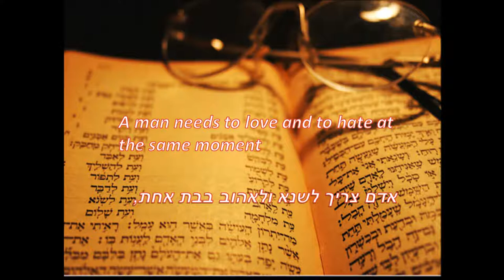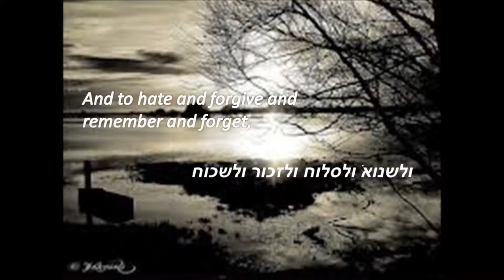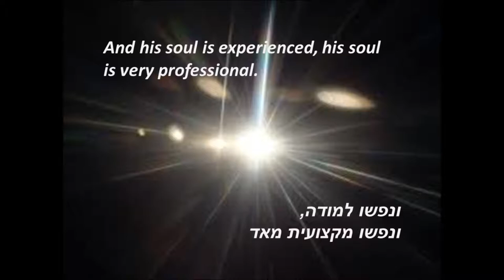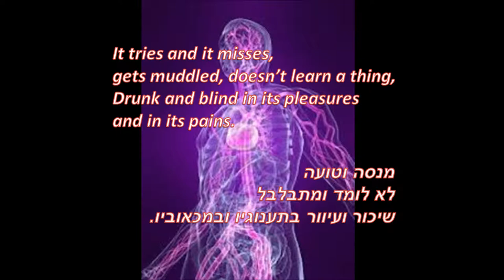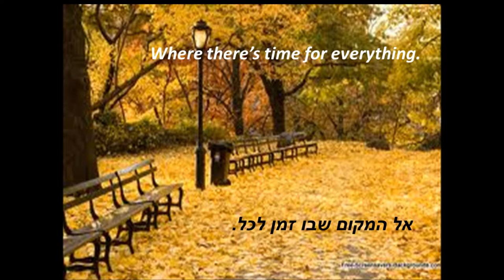A Man Doesn't Have Time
Dov Carmel: A Man Doesn't Have Time (#3 of "Three Secular Motets")
Poem by Yehuda Amichay` English translation by Chana Bloch
Volti choir - San Francisco / Robert Geary artistic director